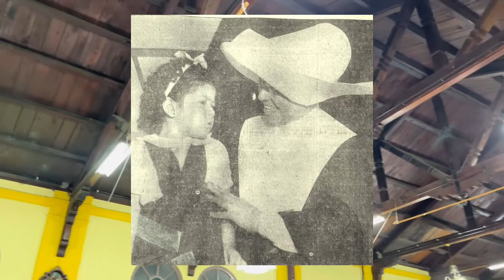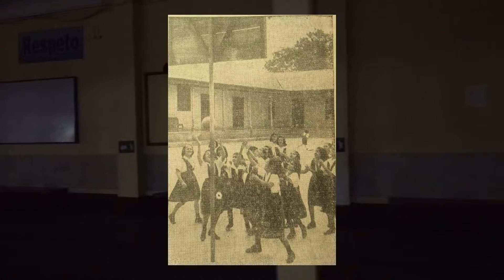Asilo Santa María | La Calle Donde Tú Vives